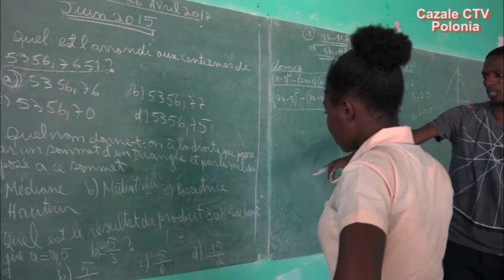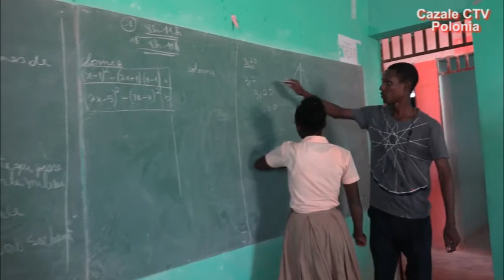Cazale Catchic School in Cazale 26 04 2017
Szkoła katolicka w Cazale wspomagana przez służby dyplomatyczne Polski. Caritas pomógł odbudować szkołe ze zniszczeń.
You Tube channel for Kamil Snoopy Studio;  kleikkamil
1023 Szkoła katolicka na Haiti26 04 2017